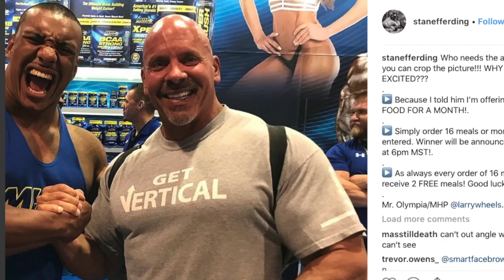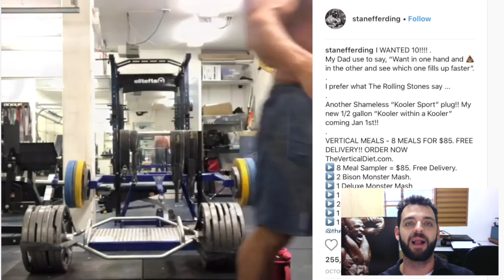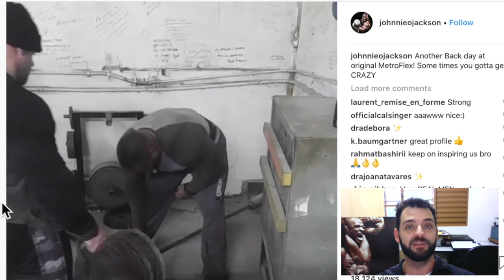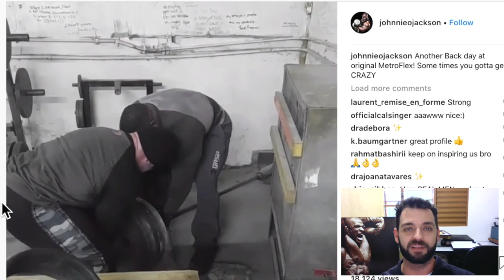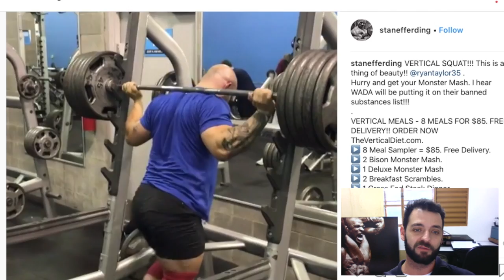O IFBB PRO MAIS FORTE DO MUNDO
Não é Ronnie Coleman nem Johnnie Jackson. Conheça Stan Efferding e seus recordes de levantamento.